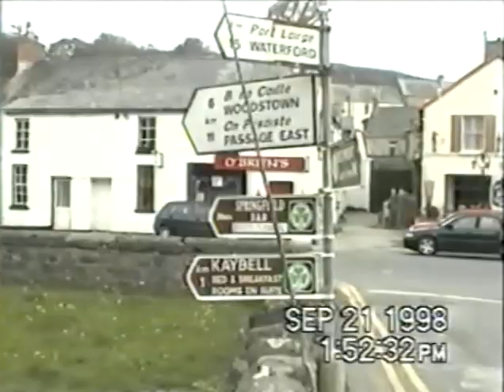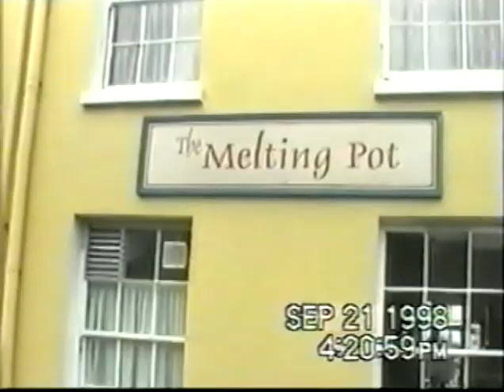David Campbell Remembers Dunmore Pt 1.avi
David Campbell lived in Dunmore East during the 1930s and 40s, his father was the local sergeant at the time. During a visit home from America in 1998 he recorded this video in which he talks about his youth in Dunmore.